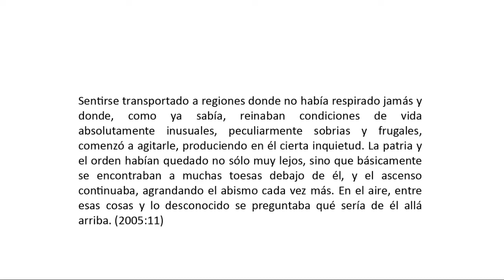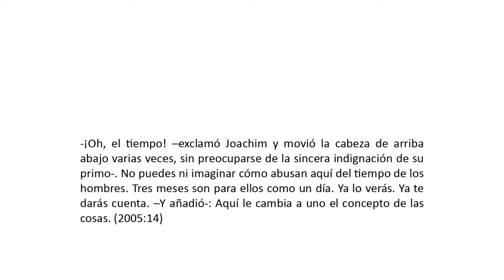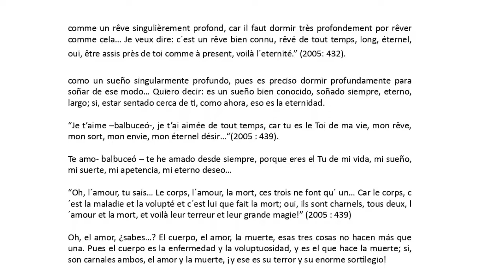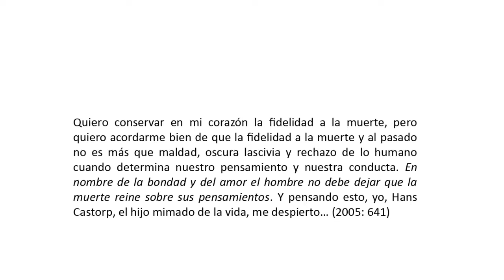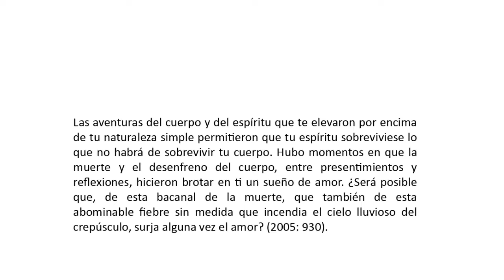«Enfermedad, literatura y tiempo secuestrado: Thomas Mann y ‘La montaña mágica’»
En el marc del tercer cicle de ‘Els Dijous de Filologia i Comunicació!’ el dijous 25 de febrer es va celebrar la sessió presentada per la catedràtica de Literatura Alemanya Marisa Siguan. En aquesta conferència Siguan va presentar les interessants aventures de Hans Castorp, protagonista de la novel·la La muntanya màgica, una explicació que va permetre aprofundir en temes tan actuals com la malaltia i el confinament.